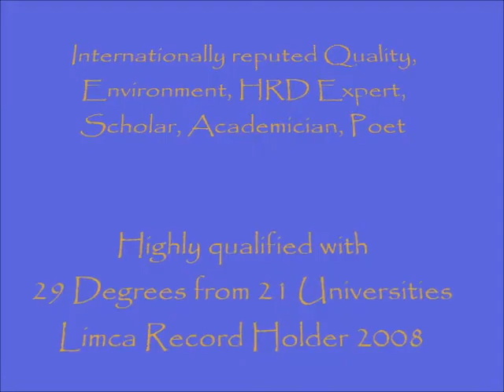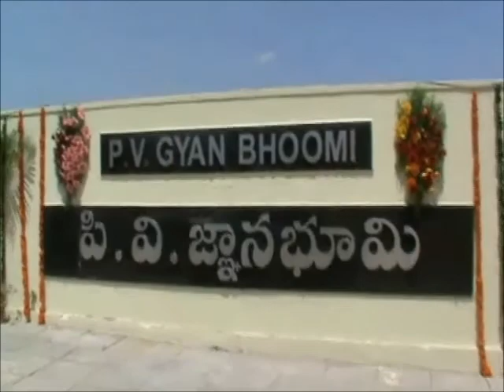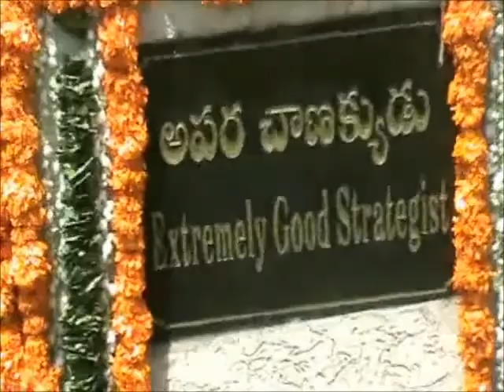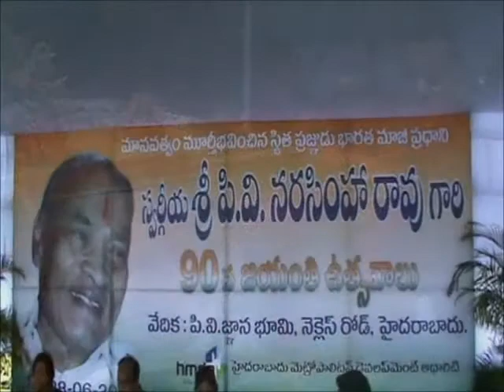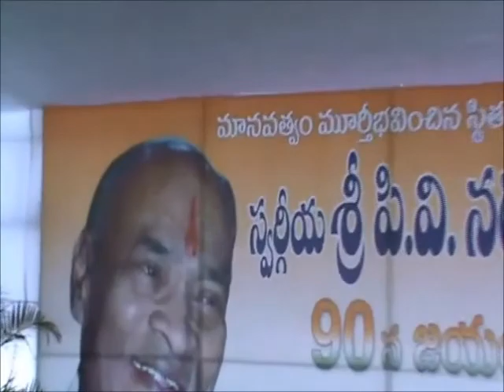N N Murthy speaks on P V Narasimha Rao & pays homage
Colonel Prof Dr N N Murthy, Internationally reputed Quality, Environment, HRD Expert, Scholar, Poet, Limca Record Holder, was one of the Guest at P V Narasimha Rao 90 Birthday Celebrations on June 28, 2010 at Hyderabad, India. This programme was organised by Government of Andhra Pradesh.

P V Narasimha Rao photo was garlanded by Dr N N Murthy on this occasion and he spoke about him and his work in Human Resource Development. P V Narasimha Rao was Prime Minister of India during 21 June 1991-16 May 1996

He is Crusader of Jagruthi Kiran Foundation's Paryavaran Kavitodyamam. Dr Murthy is highly qualified with 29 degrees from 21 universities in the world (Limca Record 2008).
He also nominated for Kentucky Colonel Honor decorated by Governor of Kentucky State, USA.